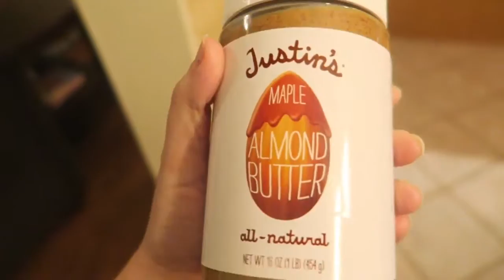(Throwback) Audrey's Fall | DITL 3.12.15